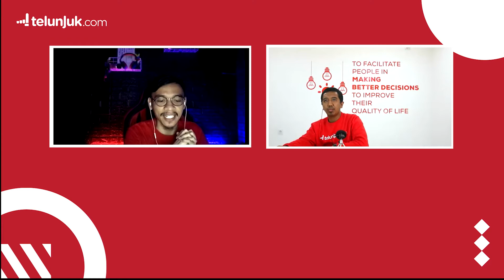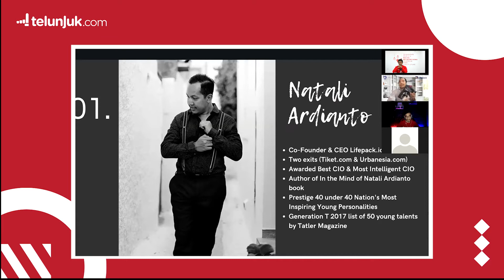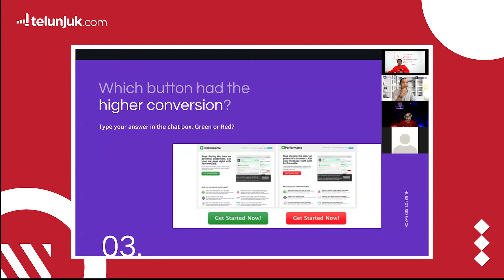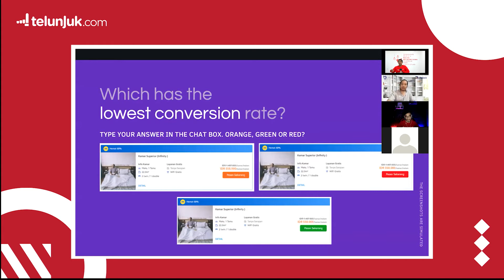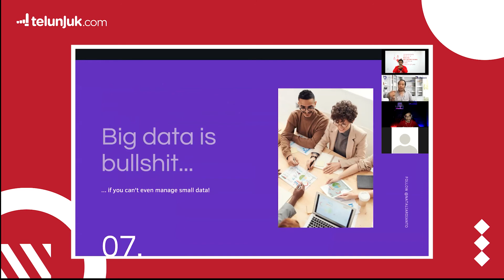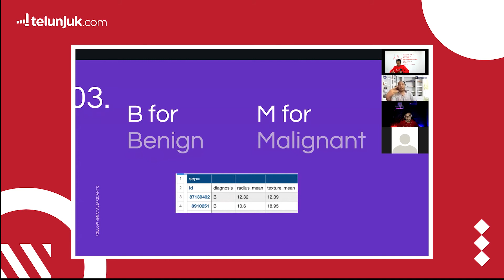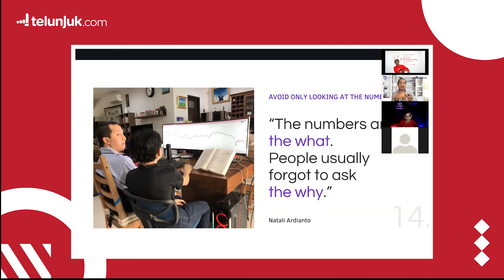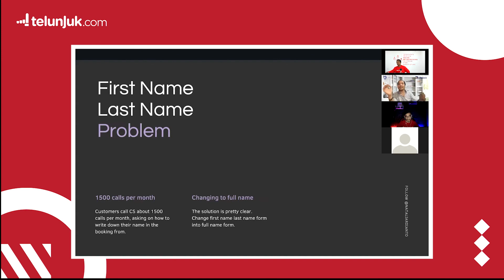Telunjuk Tweak Talks vol. 2 bersama Natali Ardianto: Big Data Hanya Omong Kosong?? (Part 1)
Big data yang selama ini dibanggakan menjadi alat bagi berbagai perusahaan untuk mengambil keputusan, ternyata cuma omong kosong??

Tunggu.. tunggu...

Tonton dulu penjelasannya di Telunjuk Tweak Talks vol. 2 : "Reading Between The Lines of Data for Better Decision Making", bersama Natali Ardianto (Co-founder & CEO of Lifepack.id & Jovee.id, Former CTO Tiket.com) dan Effendi Susanto (CTO of Telunjuk.com).

Jangan lupa kunjungi website Telunjuk dan bandingkan harga produk yang mau kamu beli, biar kamu dapat harga yang terbaik!